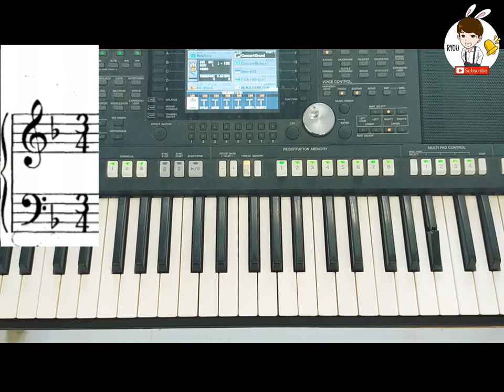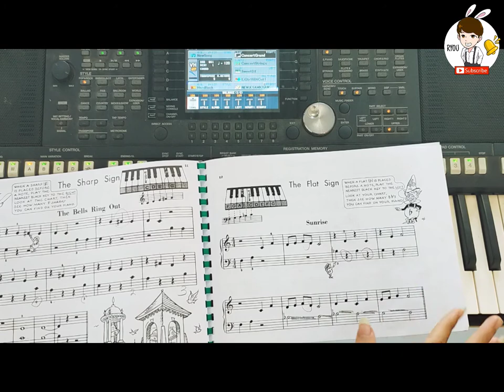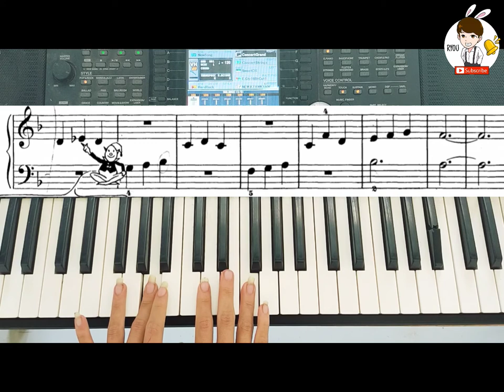The Ballet Dancer Piano Tutorial (Jhon Thompson's Easiest Piano Part 2)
Sunrise Piano Tutorial (Jhon Thompson's Easiest Piano Part 2)

Piano teaching online myanmar.